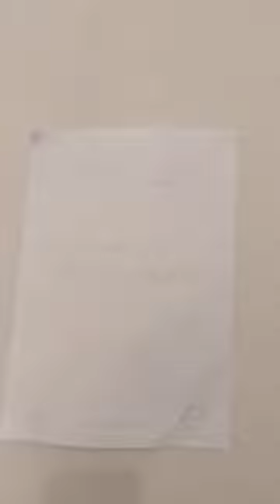Daniel Tiger The Big Tiger Only At Cinemas